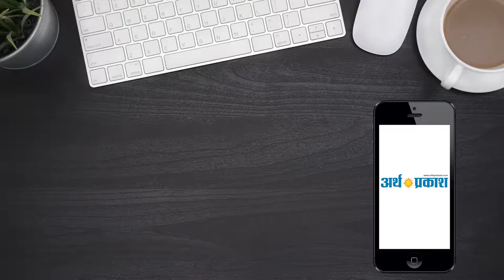देखिये तैमूर का ये वायरल वीडियो